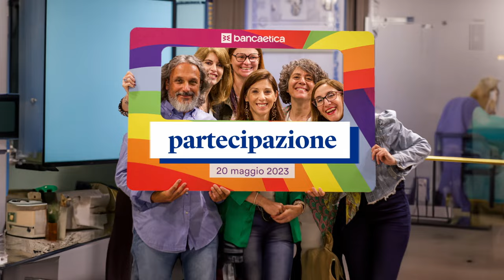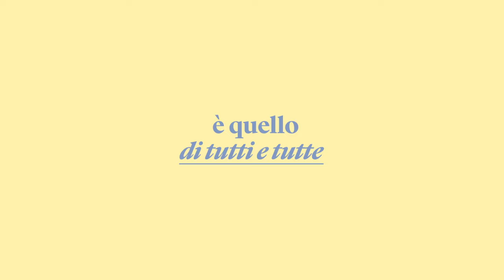Buon compleanno Banca Etica!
Video realizzato in occasione del compleanno di Banca Etica per festeggiare i 25 anni di finanza per la pace, l'ambiente e l'inclusione.